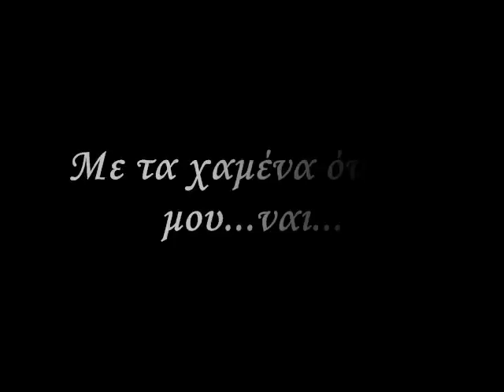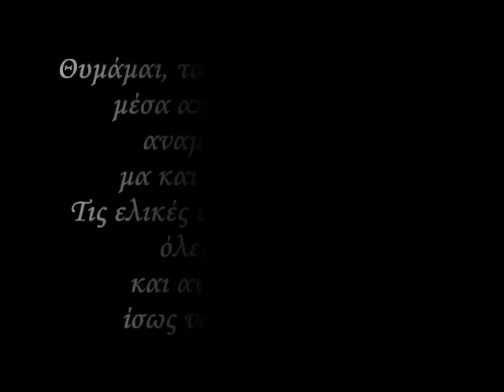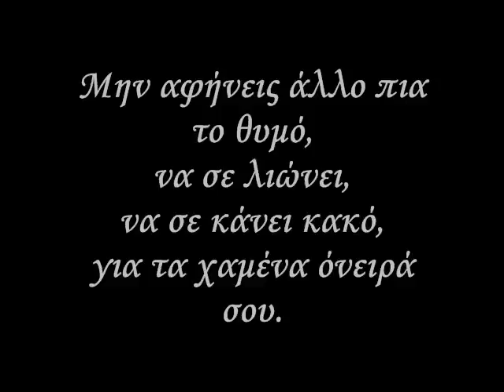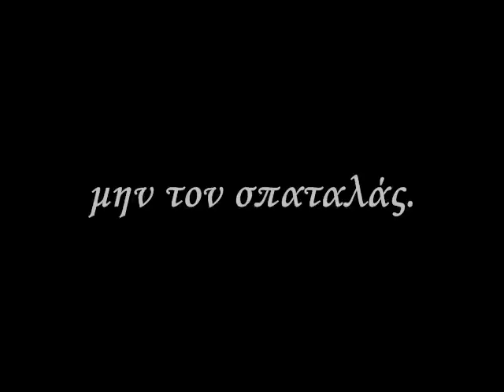BO & ΦΩΤΕΙΝΗ - ΧΑΜΕΝΑ ΟΝΕΙΡΑ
Ναι...
Με τα χαμένα όνειρά μου... ναι..

Nαi, ναι,
Είναι ίσως ο μόνος τρόπος να ξεχαστώ για λίγο,
Να 'μαι ευτυχισμένος και απ' όλα να ξεφύγω.
Ο δρόμος μου στενεύει, το λάθος προλαβαίνει
την κάθε κίνηση. Πες μου ποιός με καταλαβαίνει;

Ποιοί οι χαμένοι και ποιοί είναι οι κερδισμένοι;
Κάνω απολογισμό, τίποτα δεν απομένει.
Καρδιά μου παγωμένη, σταμάτα να πονάς,
ήρθα για λίγο και θα φύγω,
δεν έχεις μάθει να παρακαλάς.

Είμαι φυγάς κυνηγημένος και ας είμαι ακόμα εδώ
Όσους έχω χάσει σύντομα θα ξαναδώ
Πόσους αγαπώ, να 'ταν εύκολο να πω
Έχω τόσες ανασφάλειες, με μένα πάλι απορώ.

Αποσπάσματα με αποβράσματα στα σαλόνια
σπίτια, λεφτά, γεμάτοι ψεύτικα γαλόνια.
Θριαμβολογώ για το που έχουμε φτάσει,
δεν απαντώ, μα αποχωρώ στην επόμενη στάση.

Άνοιξε τα μάτια σου για να δεις,
δεν υπάρχει λόγος ν' ανησυχείς,
τώρα είναι η σειρά σου.
Γύρνα σελίδα στη ζωή σου και πες,
πως όλα τέλειωσαν και άσε το χθες
να φύγει μακριά σου.

Κάνε ένα βήμα, μια καινούρια αρχή
δώσε ένα νόημα μια αφορμή,
για να χτυπήσει η καρδιά σου.
Μην αφήνεις άλλο πια το θυμό,
να σε λιώνει, να σε κάνει κακό,
για τα χαμένα όνειρά σου.

Θυμάμαι, τα παιδικά μου χρόνια
μέσα από φωτογραφίες
αναμνήσεις, χαρές μα κι αρκετές θυσίες.
Τις τελικές ευθείες θέλω απόψε όλες να σπάσω,
και αν τα καταφέρω ίσως να χαμογελάσω.

Να προσπεράσω ό,τι μου παίρνει τη χαρά,
και να προσφέρω κάτι στη καινούρια γενιά.
Μη μ' αγγίζεις, φοβάμαι μήπως πάλι λερωθώ,
μήπως πληγωθώ.
Τι συναίσθημα κι αυτό.

Παραμιλάω και προχωράω, δίχως κατεύθυνση
αναζητάω να αγαπάω δίχως διεύθυνση.
Νιώσε με και αν μπορείς σώσε με, ποτέ δεν είναι αργά.
Ανοίγω τα χέρια μου ψάχνω για μια αγκαλιά.

Πάλι βραδιάζει, η νύχτα μόνο μου ταιριάζει.
Το αύριο με τίποτα ξανά δεν μοιάζει.
Κάτι αλλάζει, σαν τις τέσσερις εποχές.
Χαθήκανε και αυτές, όχι όμως κι οι ενοχές.

Ρώτησε τον εαυτό σου, αν αξίζει να πονάς.
Μην αφήνεις τον καιρό σου, μην τον σπαταλάς.